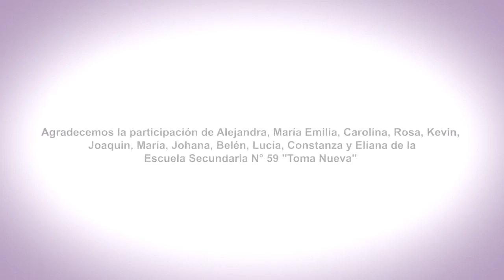EnREDarse | ESCUELA Nº 59 TOMA NUEVA - Paraná, Entre Ríos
La Convivencia Institucional
ES N° 59 "Toma Nueva"